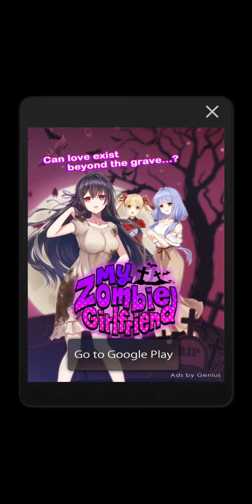Police Girls on the Case!: Chapter 8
Just made a store but only to see how it goes, you can check it out, here is the